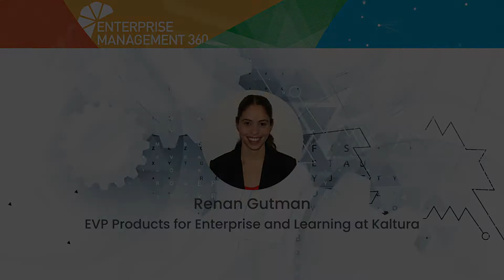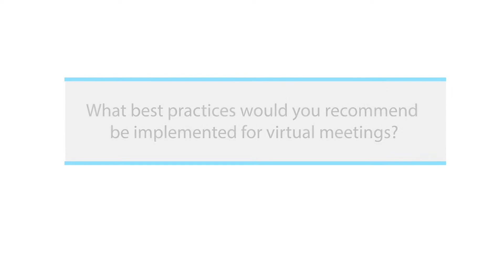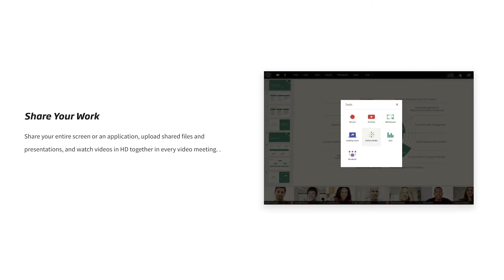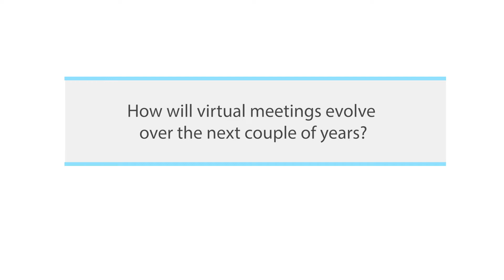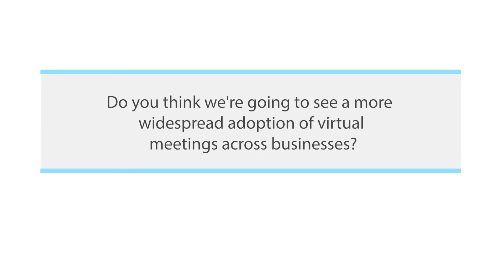Tech Chat Episode 52: Renan Gutman, EVP Products for Enterprise and Learning at Kaltura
Here to lend her expertise on this style of communication is Renan Gutman, EVP Products for Enterprise and Learning at Kaltura. Renan shares her thoughts on why we should embrace video conferencing, as well as her recommended best practices for virtual meetings. Following the current video conferencing boom, Renan also shares her predictions for how it will evolve in the coming years.